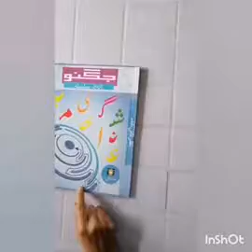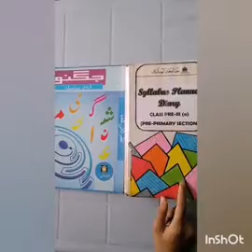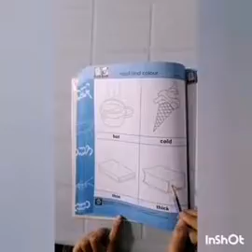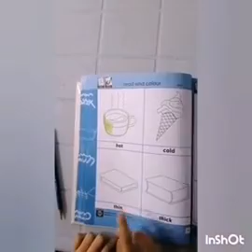Pre Year l English Book 21/12/2020